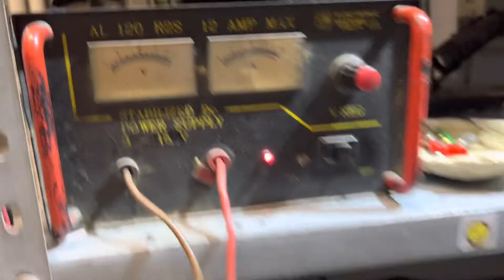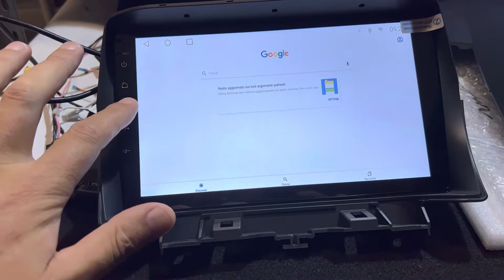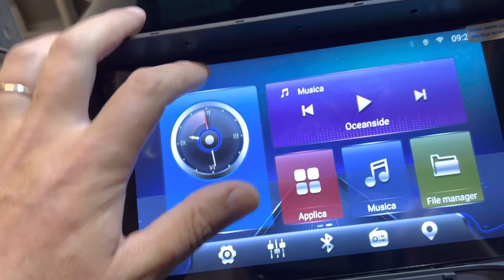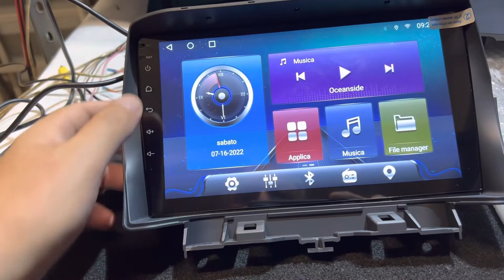ford c-max kuga car tablet pronto per la spedizione android 10 ram6gb rom128gb apple car play